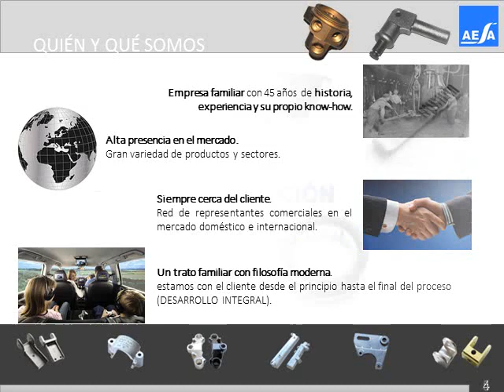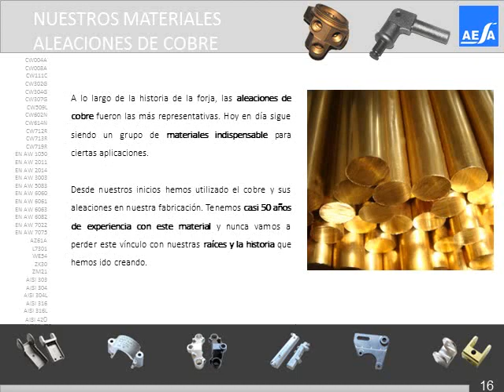Vídeo Presentación AESA 2016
Vídeo de la presentación de Aleaciones Estampadas S.A. - AESA 2016